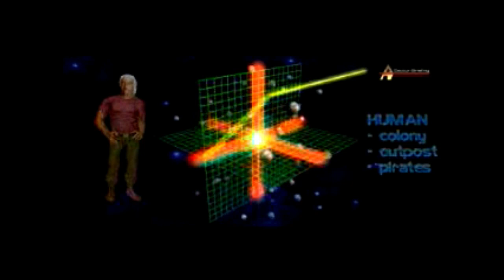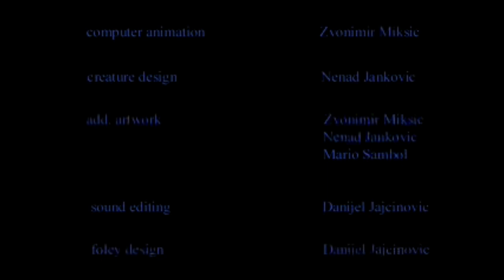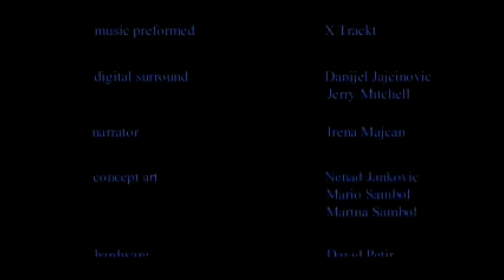Subspace: The Captain's Chair (Unique Entertainment) (Anarchy Enterprises) (2000) (Windows 10/DxWnd)